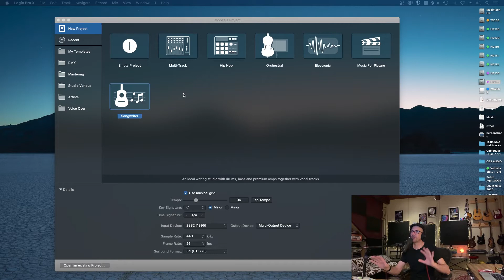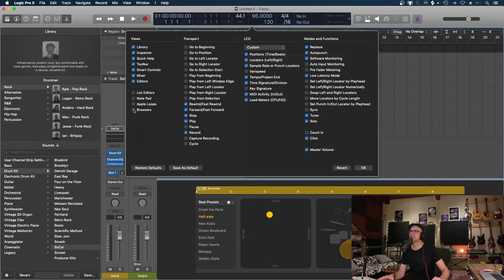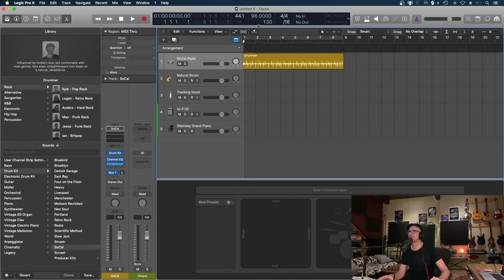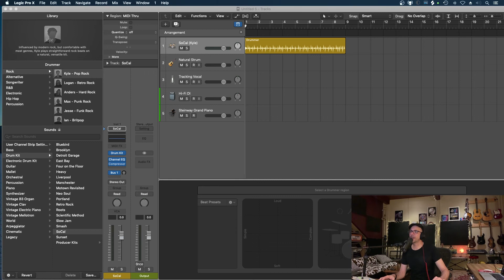Logic Pro X - Control Bar & Display Settings (Part 1)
Rob quickly shows us how to customise the control bar & display settings which you can use for future templates and gain more screen space if using more than one screen.